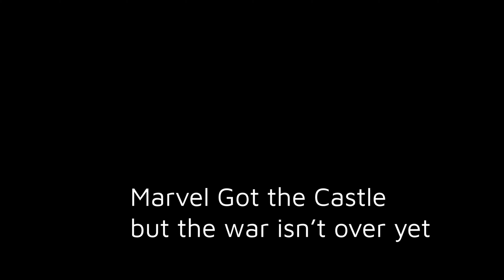FIGHT TILL THE END - WOE HANGOUT RO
99/70 pre renewal mid rate
CHANNEL SUPPORTED BY
-. LOGITECH
-. SEAGATE

MEDIA PARTNER
-.Esportsnesia ID

MY GEARS:

G502 PROTEUS SPECTRUM GAMING MOUSE
G413 MECHANICAL CARBON GAMING KEYBOARD (Main Keyboard)
G213 GAMING KEYBOARD (Secondary Keyboard)
G640 MOUSE PAD
G633 ARTHEMIS SPECTRUM HEADSET GAMING

MY STORAGE
-. 2x 2TB  SEAGATE FIRECUDA GAMING STORAGE
-. 4TB SEAGATE BACKUP PLUS
-. 1TB EDITING STORAGE SEAGATE FIRECUDA
-. 256GB M.2 Windows OS

You may check all my gears and stuff's videos review from my playlist.

DONT FORGET TO CLICK LIKE IF YOU LIKE IT

-.Check my profile on
   *.Facebook  AlphaOmega Channel

                         OR

Spec and Software

► Gadget Samsung Galaxy Note Pro 12'2
► Mirroring APP  SideSync4
► CPU Intel I5 7600
► GPU GTX MSI  6Gb 1660 S  DDR 6
► RAM VENGEANCE 16Gb DDR 4
► M.2 SAMSUNG VNand 256gb
► Motherboard MSI PRO CARBON GAMING Z270
► PSU 600w HYPER M 85+
►  Stream Software  XsplitBroadCaster ; OBS
► Microsoft Windows 10 64
► Koplayer Emulator,Nox,Bluestack